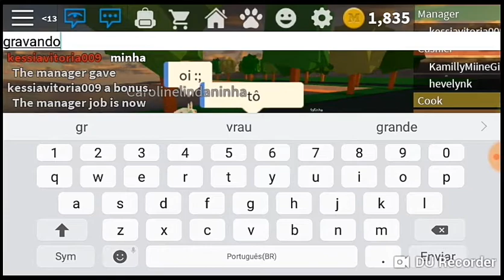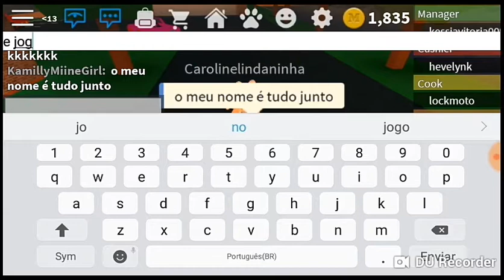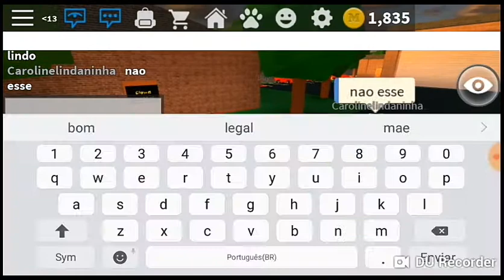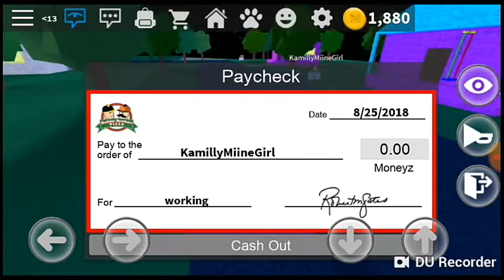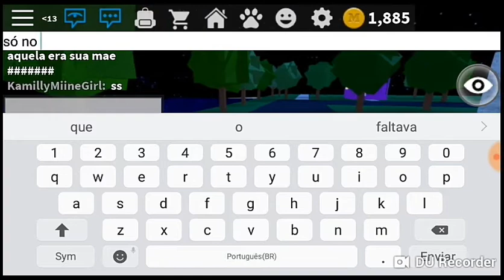Jogando um pouco de pizza please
Gente se vcs gostam de musicas de fundo botem nos comentários amo colocar😘